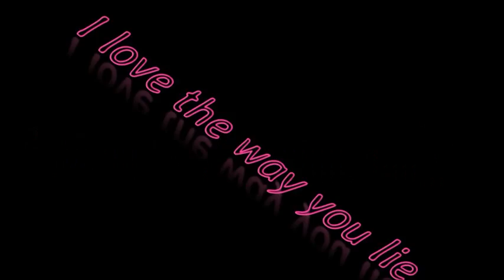🔽 Nick & Judy 🔽 The way you lie